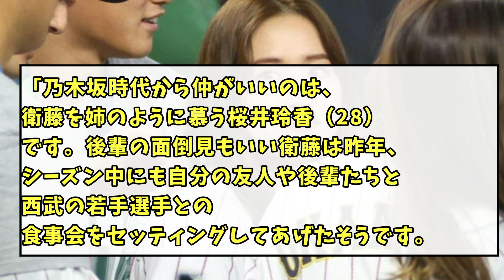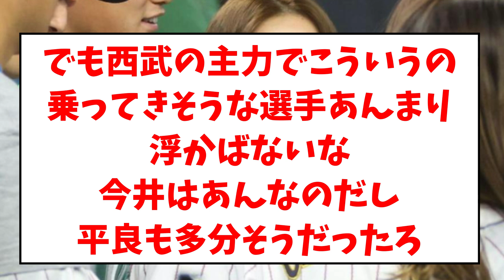【西武の若手に良さそうなのいました？】源田嫁、友人のために西武の若手との食事会をセッティングwwwwwwwwwwwww【なんJ反応】【プロ野球反応集】【2chスレ】【5chスレ】